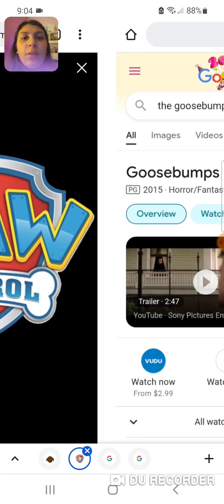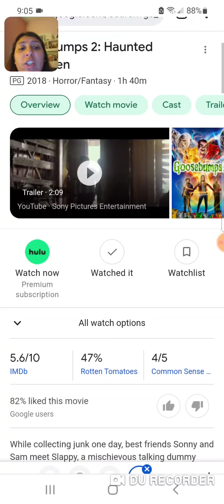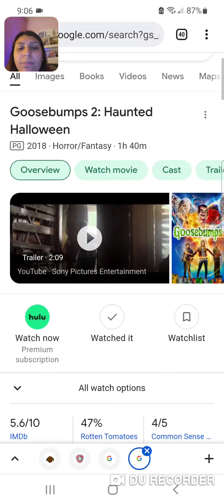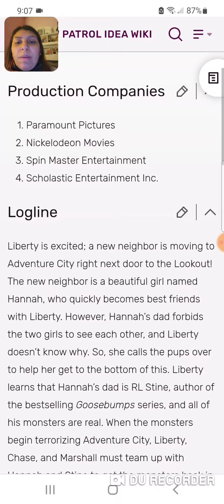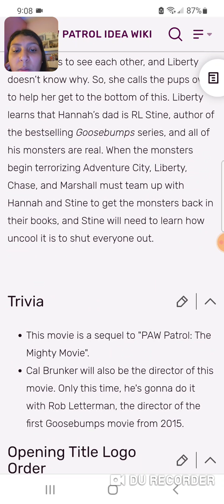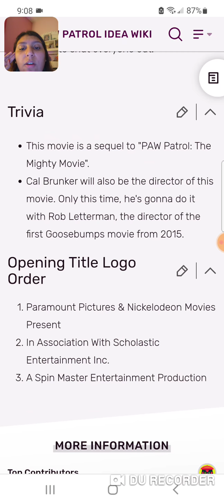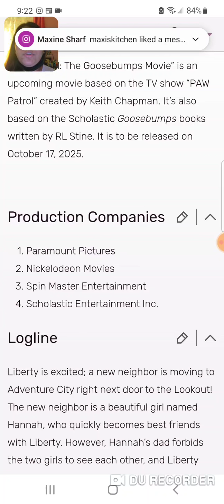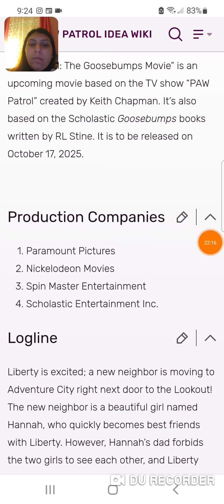Angel Icestorm's New Year's Celebration Special Part 2/2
Here's part 2 of my New Year's Celebration and I'm ending it with a Puppy Post. A Special Thanks and shoutout to @Dalmatian101 for sending me a link to Paw Patrol Idea Fandom. I'm exploring the site where a Paw Patrol fan came up with an idea on a crossover trilogy movie between the beloved TV series and a scholastic Book series created by RL Stine. It's called 'Paw Patrol: The Goosebumps Movie' honestly, this Idea intrigued me on a crossover with Paw Patrol. It'll be so cool to see some Paw Patrol Crossover episodes someday In the TV series or even in the big screen. I even hope that Keith Chapman can hold a Story contest where Fans writes their own story inspired by Paw Patrol. Whichever story that the Team loves, the Fan(s) story will be created into an episode and be able to voice acted in it with special resignation. I'll be starting college soon, so I'm not be able to post as many YouTube videos. I hope you understand and respect this with kindness and sympathy, I'll try to post my videos at any given chance. I'll even be doing a Poll to see the next Video theme, OC Chat or Drawing Demo. For Drawing Demo, I'm going to draw my ocs and you guys will get a chance to put in a drawing request (if Drawing Demo wins the first part). I'll post a list of rules on a later date, Happy New Year's Day everyone see you soon!❄️